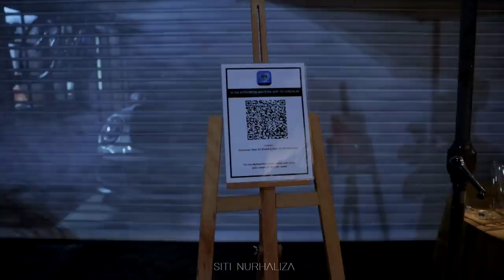Sekitar Majlis Aqiqah, Maulid & Tahnik Muhammad Afwa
Kredit:

Petugas: CTDK & SNP Team
Foto: @aqo_imran
Video:@rasafilm.co
Deco: @nasgreatidea_official
Busana: @shanellharun